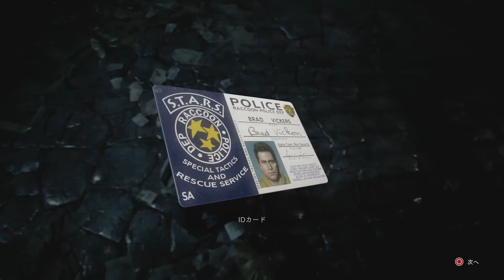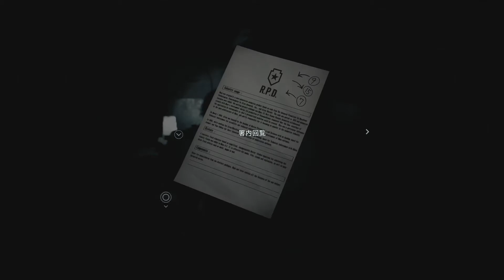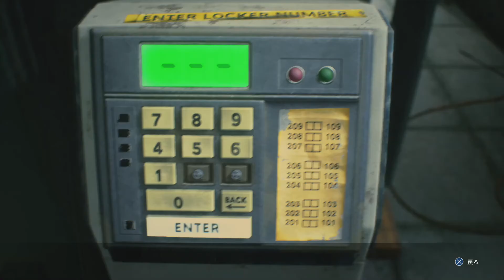【バイオハザード RE3】カルロス編突入！マービンも登場＃5【ホラー】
このチャンネルではほかにもゲームをやっていますので
Twitterもやってますのでぜひフォローの方もよろしくです！！

今回使用したBGMは↓に記載しています。

フリーBGM→DOVA-SYNDROME